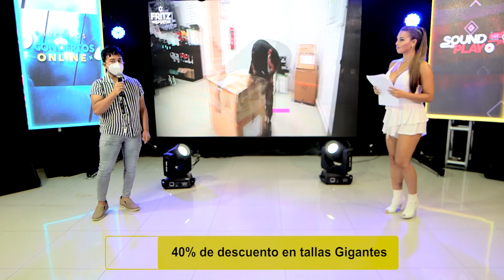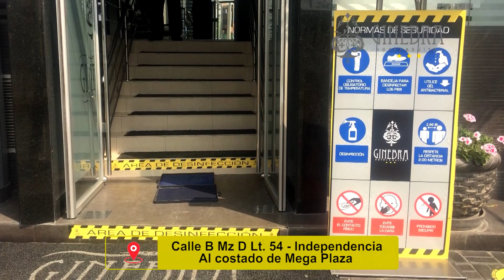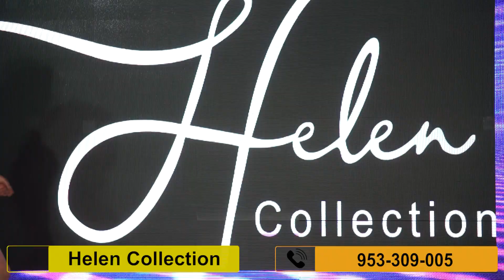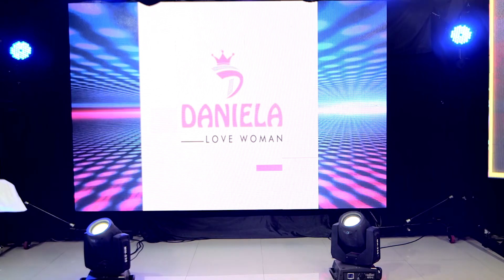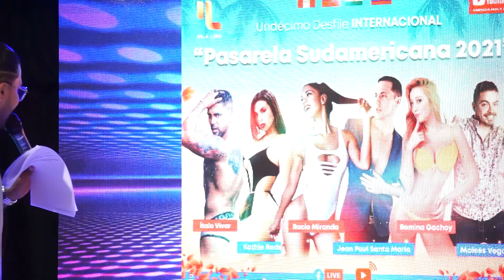10mo Desfile de Lencería y Ropa con la sexy ROCÍO MIRANDA y bellas Modelos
Décimo Desfile Virtual "GAMARRA ESTÁ DE MODA 2021".
* Con la espectacular ROCÍO MIRANDA, Joshelyn Agip (Actual Top Model Lima), Valeria Flores, Frizzia Villena y Ayddé del Pilar.

Conducción. KATHIE REDS, ÍTALO VIVAR y MOISÉS VEGA.

AGENCIA HOLA LIMA.